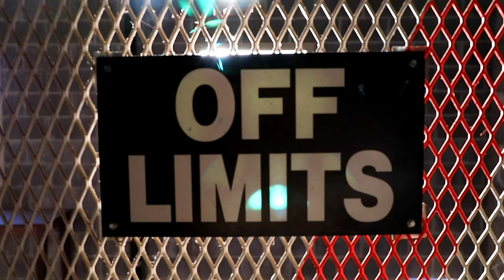Burt's Bash: 3-66 AR, 1ABCT, 1ID Training Event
The 3rd Battalion 66th Armored Regiment, 1st Armored Brigade Combat Team, 1st Infantry Division held a large scale training event March 4-6, 2024. The training event dubbed "Burt's Bash" featured large scale training of both defensive and offensive maneuvers and tactics.

3-66 Conduct "Burts Bash" field training on Fort Riley, Kansas.
KS, UNITED STATES
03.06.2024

Film Credits: Video by Spc. Kenneth Barnet
19th Public Affairs Detachment